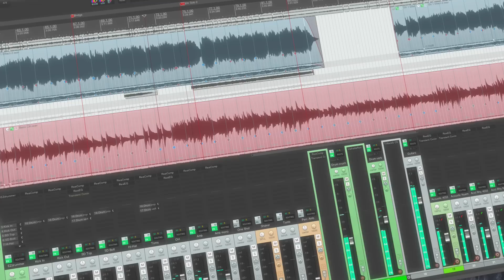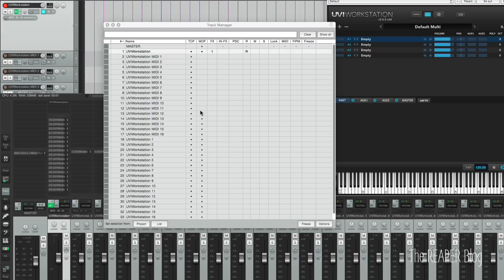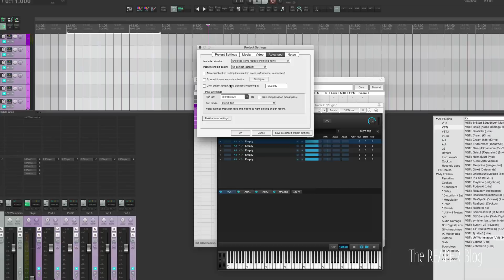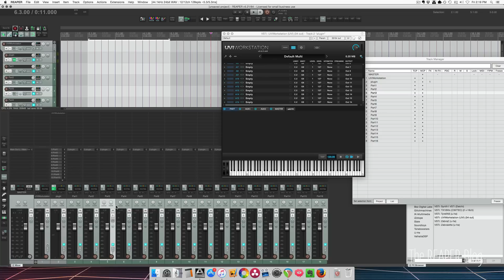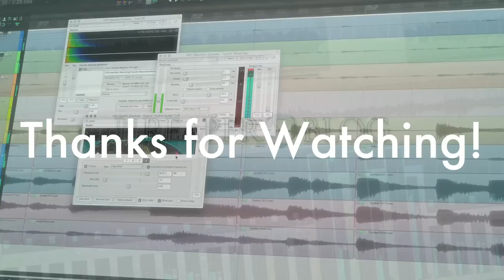Multitimbral VSTi Routing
In this video we take a look at some options for setting up the audio and MIDI routing for Multitimbral virtual instruments such as UVI Workstation, Kontakt, and Sampletank.